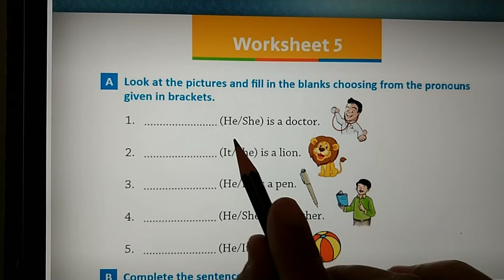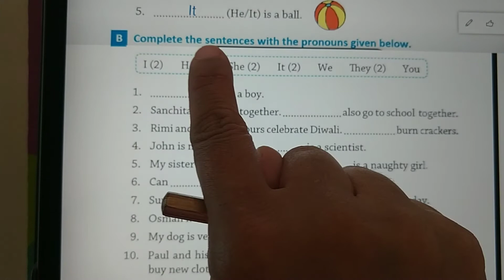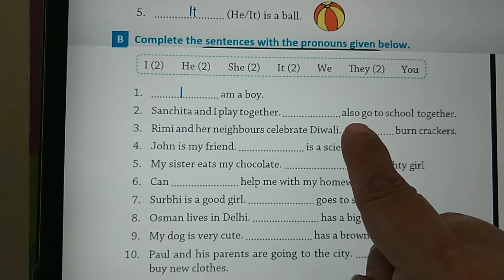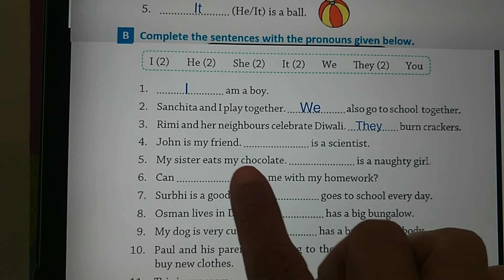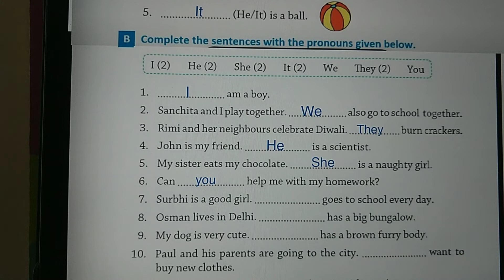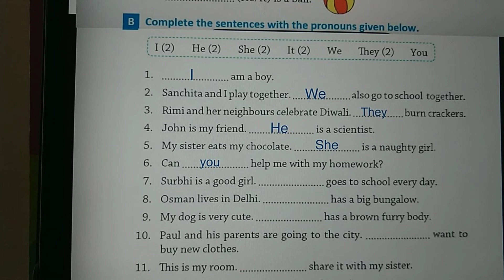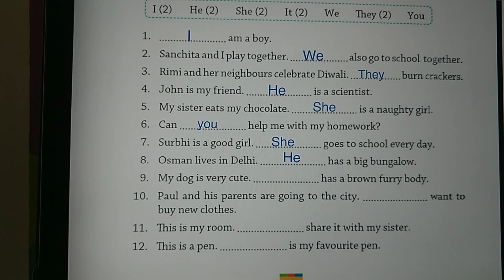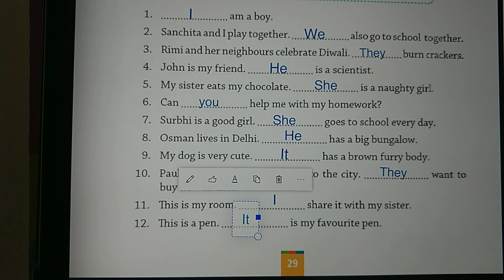STD 1 English Grammar (Worksheet 5 excercise A , B)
Standard - 1

Detail explaination and Solution of Worksheet 5
On Page no. 29

Exercise A, B